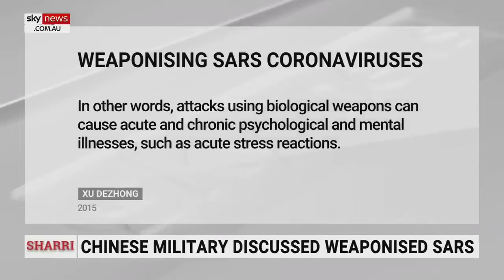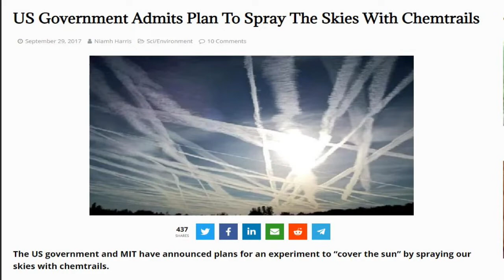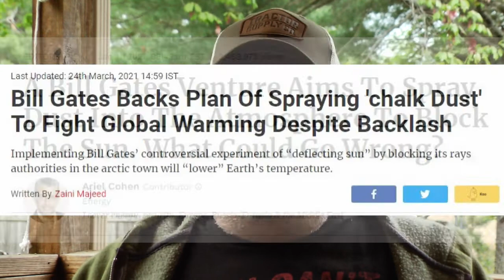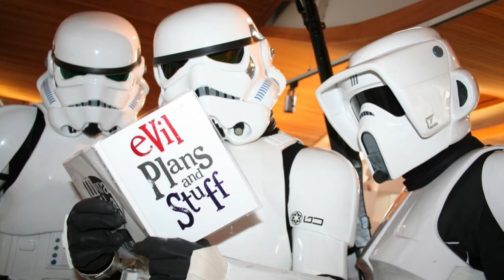China Weaponizing a Virus? WW3 Bio-Weapons & Fuel Shortage on East Coast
My thoughts and MY Opions only on the Chinese Bio-Weapon
of the Coronavirus and possible World War 3